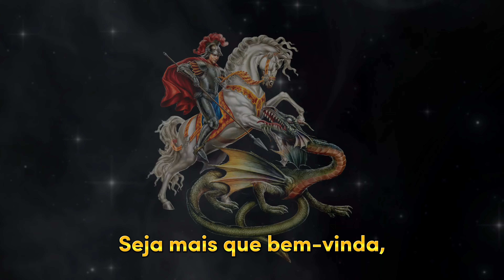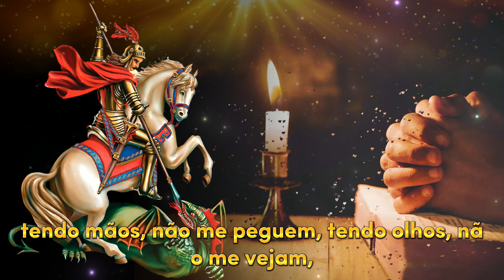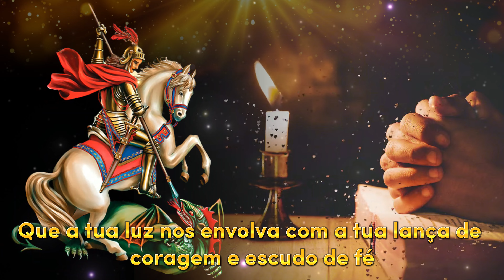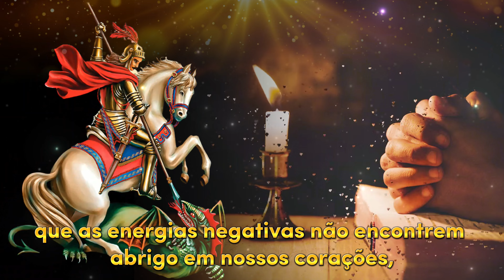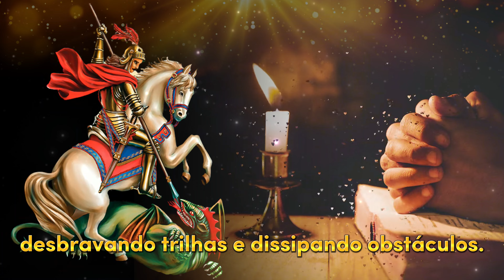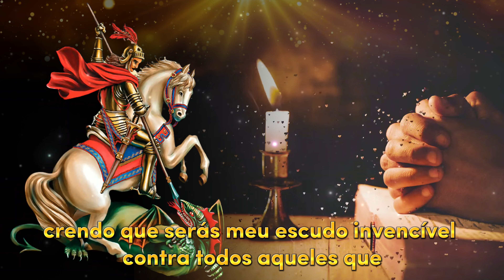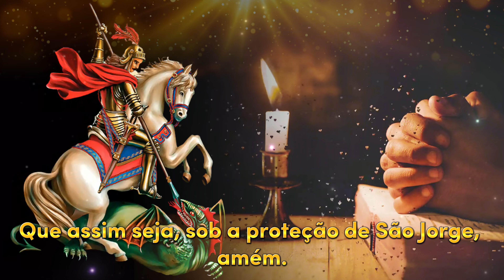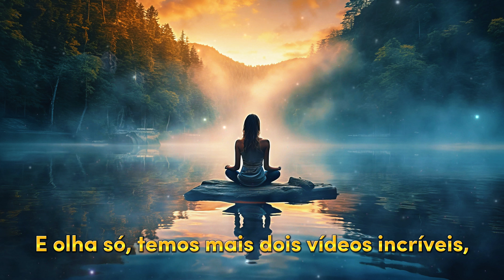🛑INFALÍVEL ORAÇÃO A SÃO JORGE PARA ELIMINAR DEMANDAS, FECHAR O CORPO E ABRIR CAMINHOS HOJE!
Você está pronto para testemunhar a manifestação divina em sua vida? Chegou o momento de afastar todo mal de sua vida! 🌹 Junte-se a milhões de fiéis que já experimentaram a poderosa intercessão de São Bento.

Esta é uma oração sagrada que toca profundamente o seu espírito e concede graças inimagináveis! Não perca a oportunidade de sentir a proteção e a bênção de São Jorge em sua vida.🙏

🔔IMPORTANTE: Inscreva-se no canal e nos ajude a alcançar a meta de 1 MILHÃO DE INSCRITOS, com a SUA AJUDA e com MUITA FÉ EM DEUS, NÓS ALCANÇAREMOS ESSA VITÓRIA JUNTOS.

Índice do Vídeo:
00:00 - 🛑INFALÍVEL ORAÇÃO A SÃO JORGE PARA ELIMINAR DEMANDAS, FECHAR O CORPO E ABRIR CAMINHOS HOJE!
01:34 - Deixe seu Like
9:40 - Acesse o link na descrição